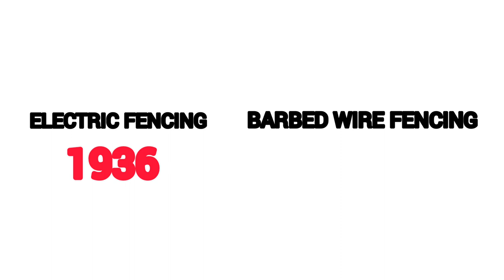BARBED WIRE KILLS 1000S OF ANIMALS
A brief video on how barbed wire revolutionized farming but also causes the most agonizing death imaginable to 1000s upon 1000s of animals.

SONG: Boards Of Canada - Forrest Moon
All credits to this song go to Michael Sandison and Marcus Eoin of Boards Of Canada.

Now that you've watched those, take challenge22 for help going vegan. challenge22.com